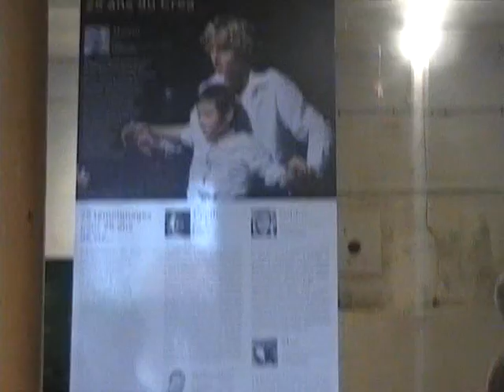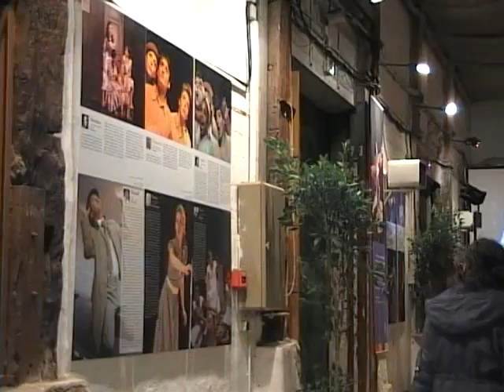Futur Centre de création vocale et scénique, première pierre à Aulnay-sous-Bois (introduction)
Futur Centre de création vocale et scénique, première pierre à Aulnay-sous-Bois (introduction). Vidéo pour le site d'information